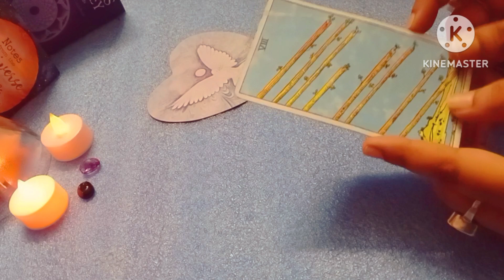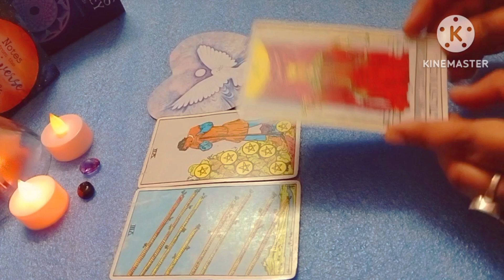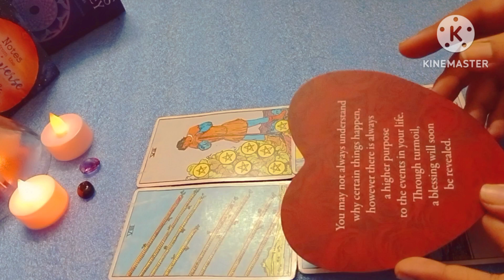This is not just a coincidence 🥰you need to hear this about your love life and relationship💟💭🧿♥️